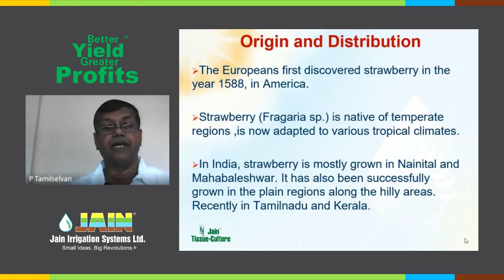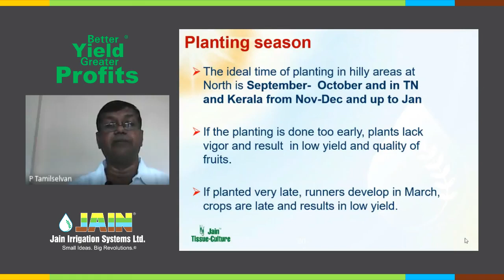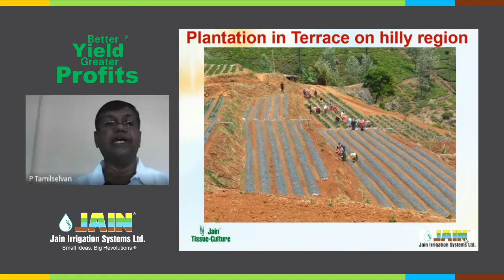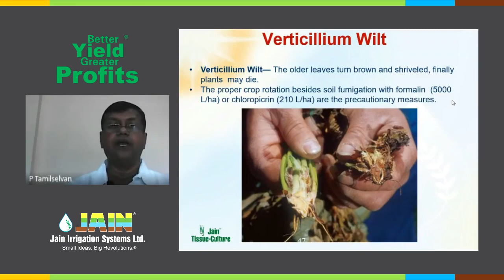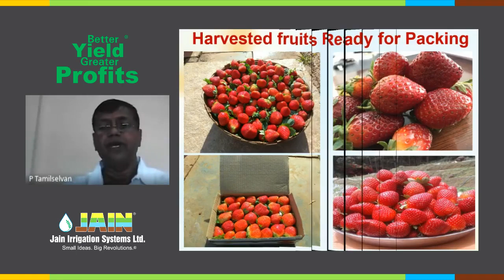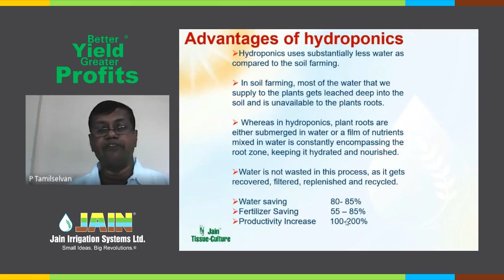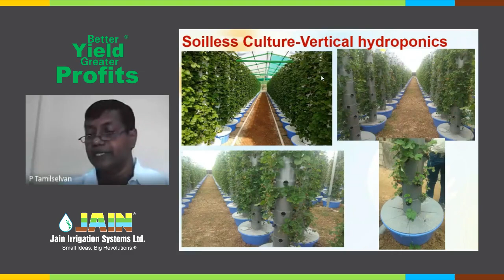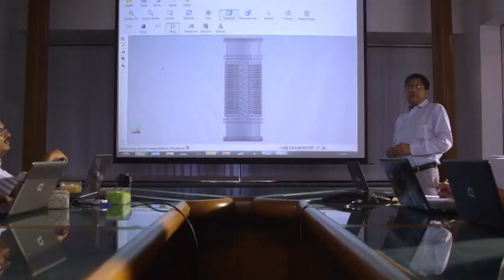Precision Farming techniques in strawberry cultivation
Live Webinar on Precision Farming Techniques in Strawberry Cultivation

Speaker: Mr. P. Tamilselven, Manager - Tissue Culture Marketing
Language: English